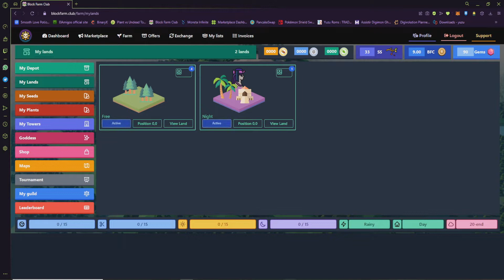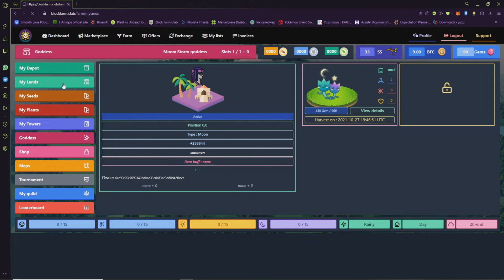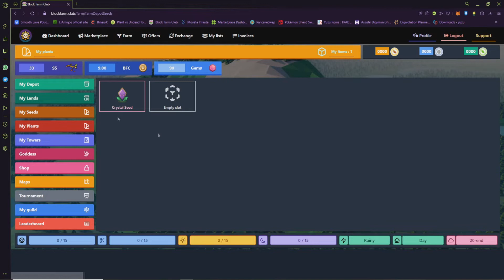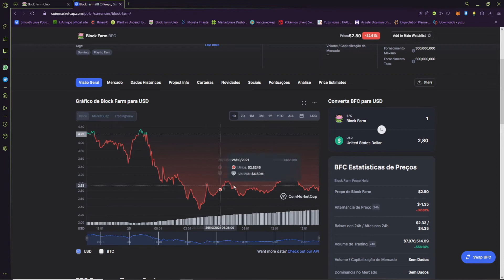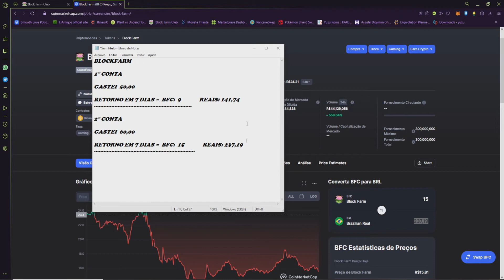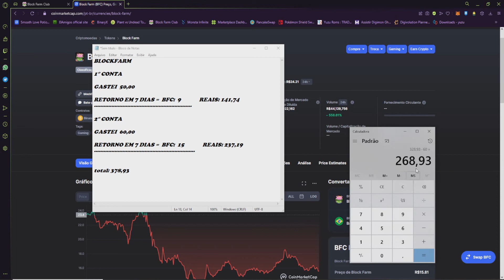7 DIAS DE CONTA NO BLOCK FARM DA MUITO DINHEIRO - NFT GAME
7 DIAS DE CONTA NO BLOCK FARM DA MUITO DINHEIRO - NFT GAME